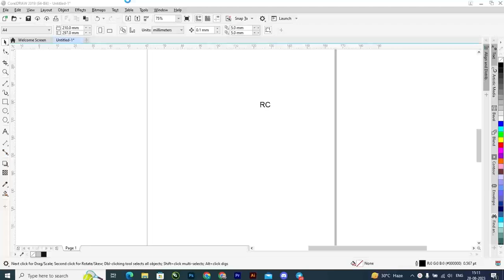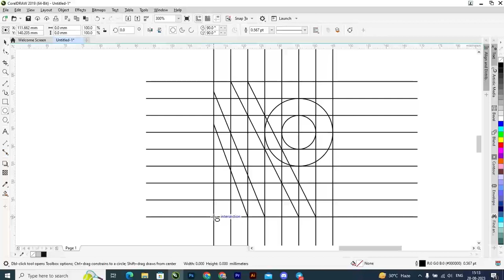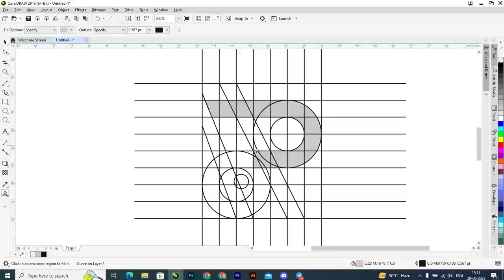coreldraw RC logo design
coreldraw RC logo design#logodesign